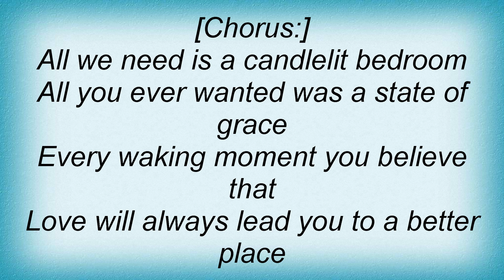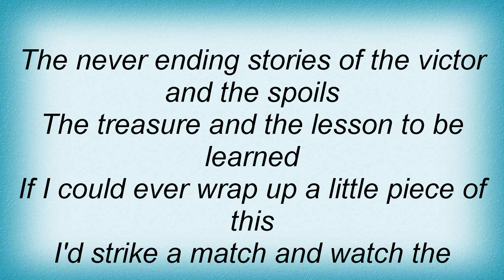Elton John - Candlelit Bedroom Lyrics